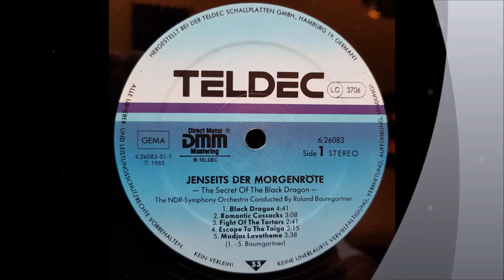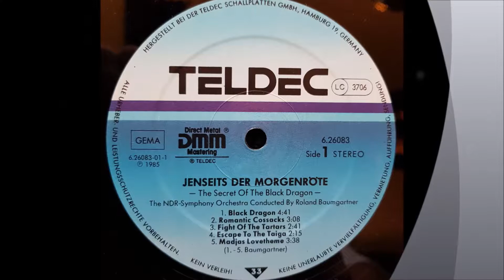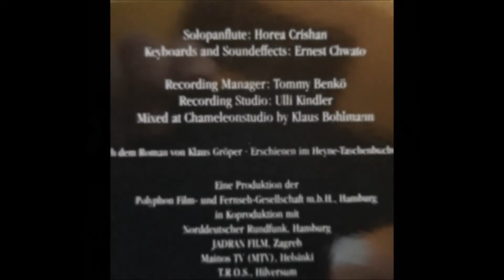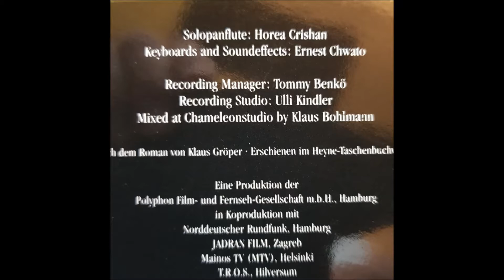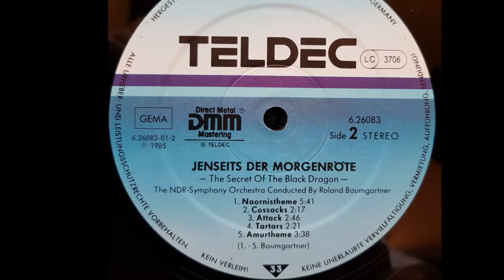Jenseits der Morgenröte - Black Dragon